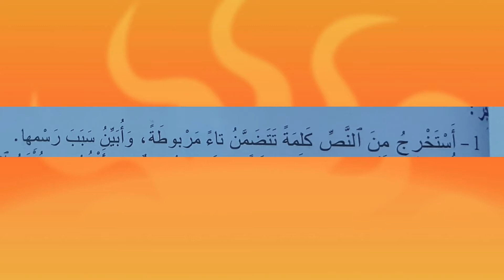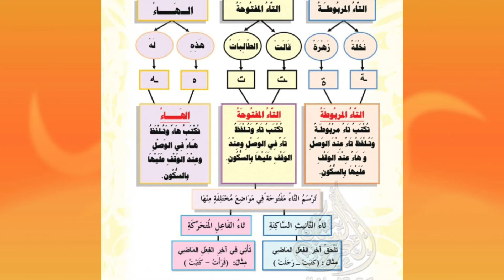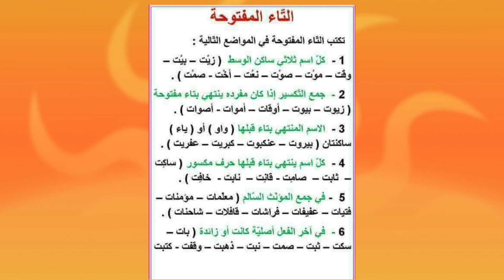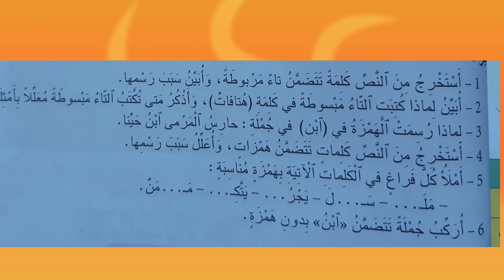المنير في اللغة العربية صفحة 205 الاملاء تثبيت عام السنة الخامسة ابتدائي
التاء المبسوطة و التاء المربوطة
الهمزة المتوسطة و الهمزة المتطرفة
دروس الابتدائي
الاستعداد لامتحان التعليم